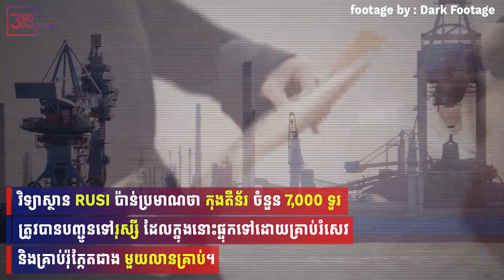តើរុស្សី កំពុងប្រើប្រាស់អាវុធរបស់ កូរ៉េខាងជើង ទៅលើប្រជាជនអ៊ុយក្រែន ដែរឬទេ?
Is Russia using North Korean weapons against the Ukrainians?